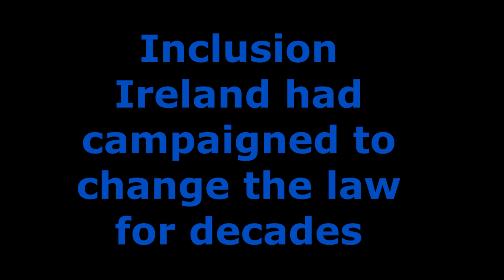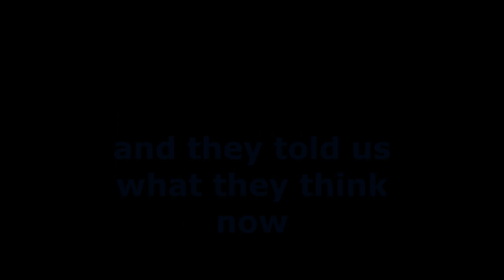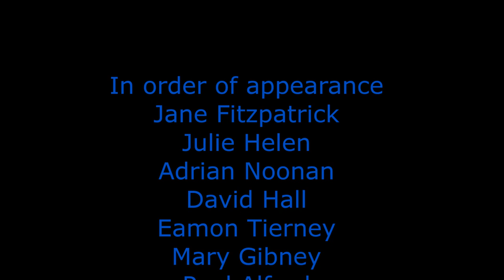Assisted Decision-Making Capacity in our own words